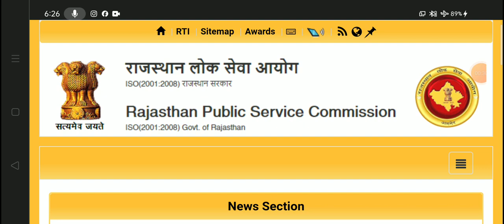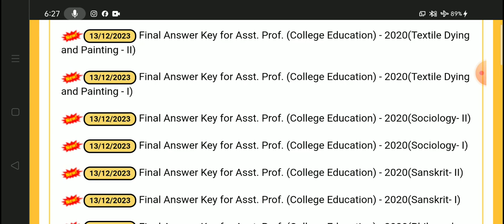Assistant Professor 2020 Final Answer key / rpsclatestnews / Assistant Professor 2020 Latest News